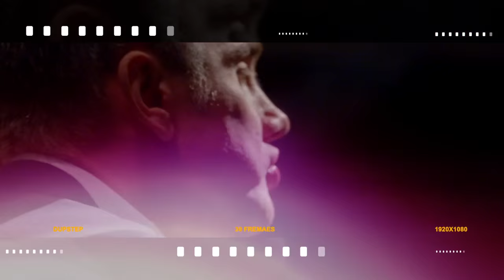How to list a property with no competition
Tom Panos interviews Mark McLeod who has been in the industry for 30 years and has a great insight into what's required for building a sustainable real estate business. To get the full training